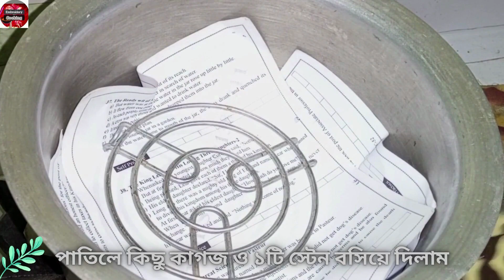স্টিলের বাটিতে তৈরি সর কেক/চুলায় কেকের রেসিপি/sajada's embroidery & cooking